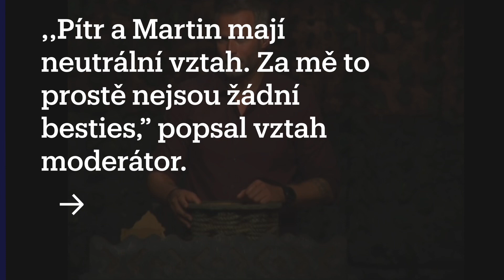Proč se Pítr a Martin spolu nebaví? TAKTO odpověděl moderátor Ondra Novotný